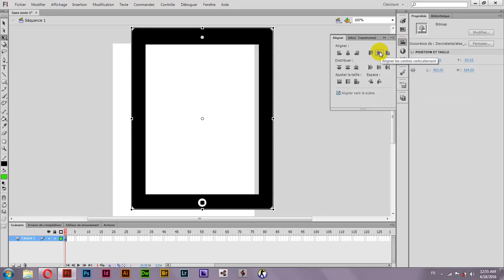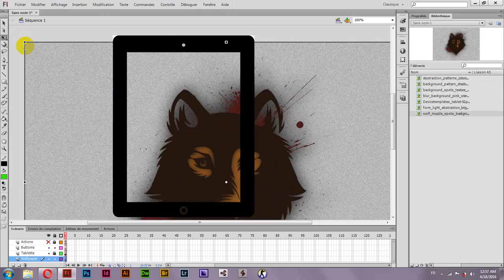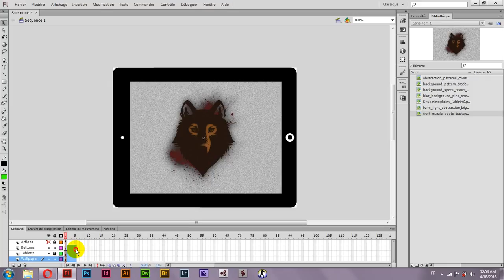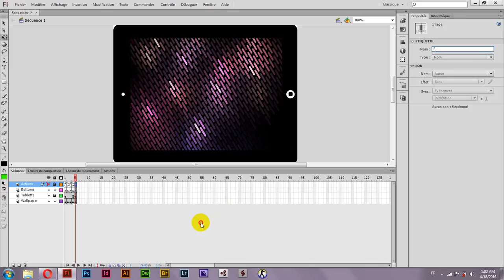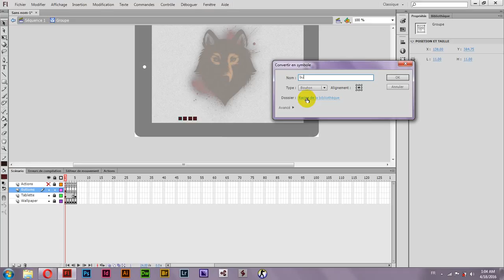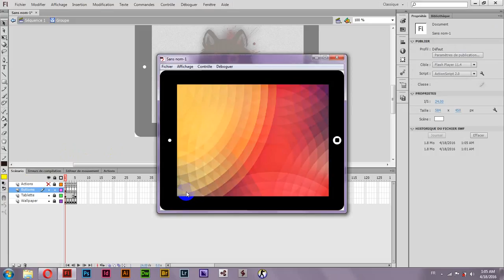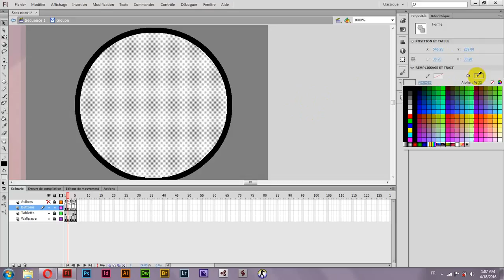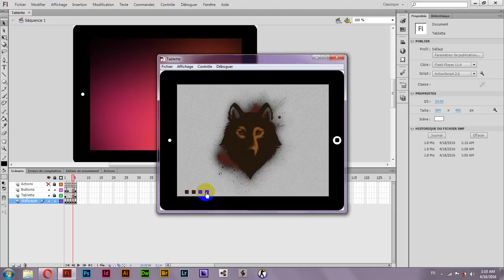Tablette Flash cs6 محاكات